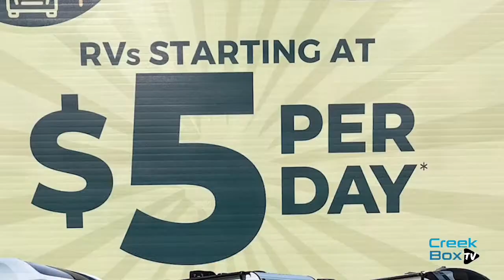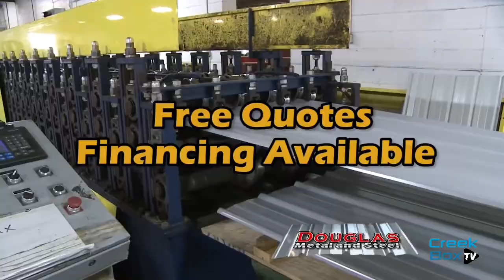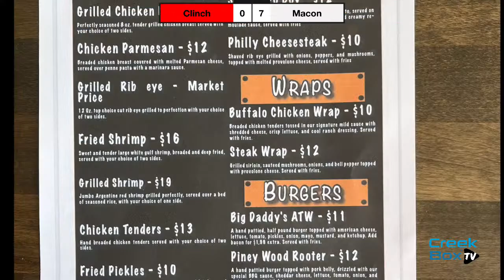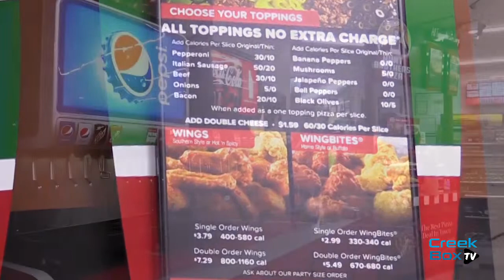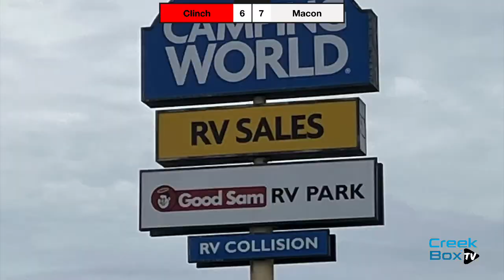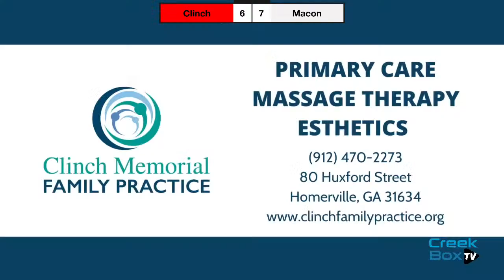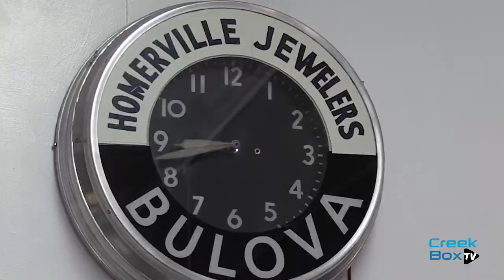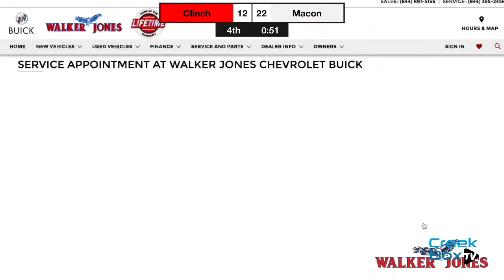Clinch @ Macon - Varsity Football - 8/25/23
The Macon County (Montezuma, GA) varsity football team has a home non-conference game vs. Clinch County (Homerville, GA) today @ 7:30 PM.